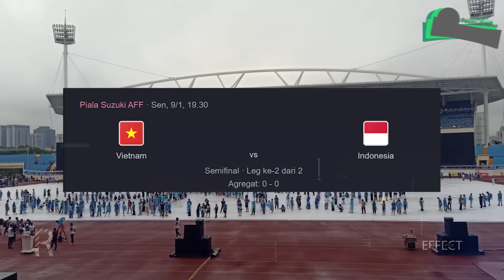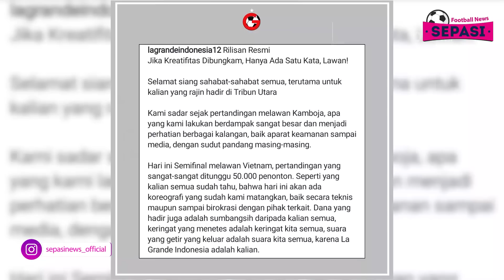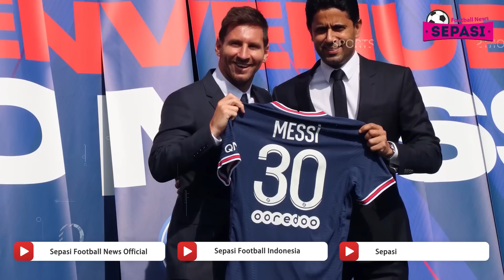Tren Positif, MU Kini Libas Everton, De Gea Blunder 🔥 R.I.P Vialli 😭 Indonesia Vietnam Imbang 💥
Berita Bola Terbaru Hari Ini : Tren Positif, MU Kini Libas Everton, De Gea Blunder 🔥 R.I.P Vialli 😭 Indonesia Vietnam Imbang 💥

Sepasi Football News Official Edisi 7 JANUARI 2023:
1. Semifinal Piala AFF 2022: Indonesia Vs Vietnam Berakhir 0-0
2. Kata Shin Tae-yong Usai Park Hang-seo Tak Mau Berjabat Tangan
3. Kronologi Kertas Koreografi La Grande Indonesia
4. MU Resmi Pinjam Jack Butland
5. Legenda Italia Gianluca Vialli Meninggal Dunia
6. Messi Dikabarkan Segera Umumkan Kesepakatan Baru dengan PSG
7. Kane Senang Southgate Tetap Latih Timnas Inggris
8. Rashford Bisa Cetak 30-40 Gol Semusim
9. Barcelona Prioritaskan LaLiga
10. PSG Kerja Keras Atasi Klub Divisi 3 di Coupe de France
11. Hasil Piala FA: MU Tundukkan Everton 3-1
12. Erik ten Hag Ogah Bicara Target Juara MU
13. Donny Van De Beek Cedera Parah Dan Akan Absen Sampai Akhir Musim
14. Al Nassr Menang, Ronaldo Cuma Bisa Tepuk Tangan di Ruang Ganti
15. Bencana Bagi Liverpool! Virgil Van Dijk Harus Absen Lama Karena Cedera
16. Jack Grealish Akui Kesulitan Adaptasi di Manchester City
17. Daftar Pemain Cedera Chelsea Bertambah, Graham Potter Frustasi
18. Detik-detik Krusial Kontrak Baru Rafael Leao di AC Milan